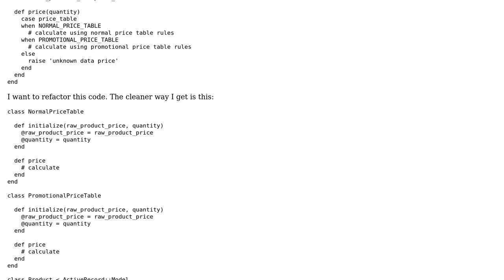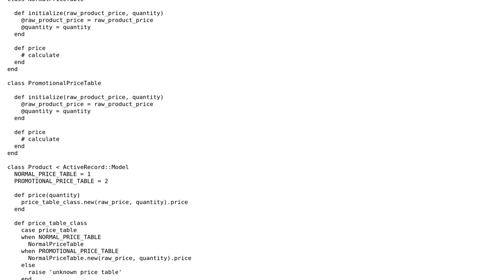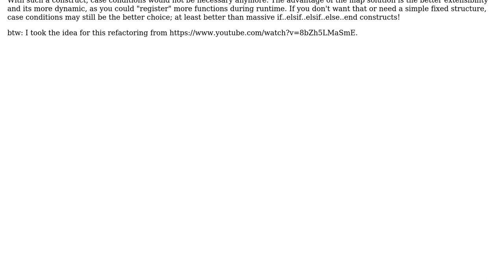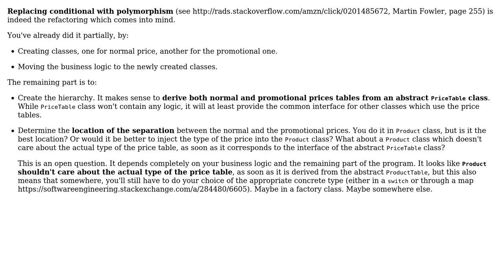Software Engineering: Refactoring case-when statement (2 Solutions!!)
Software Engineering: Refactoring case-when statement

With thanks & praise to God, and with thanks to the many people who have made this project possible! | Content (except music & images) licensed under CC BY-SA | Music | Images & others | With thanks to user rudi user Rodrigo user Arseni Mourzenko and the Stack Exchange Network Trademarks are property of their respective owners. You are responsible for your own actions.